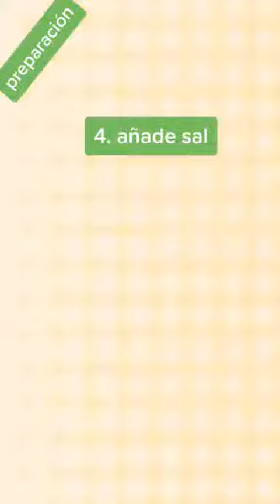Miso, Adiós Grasa Visceral, Microbiota intestinal, Parte 5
Descubre el mundo de la MICROBIOTA INTESTINAL más conocida como flora intestinal, mirando esta serie de vídeos, y averiguarás el poder que tienen tus bacterias para literalmente estar bien de SALUD.